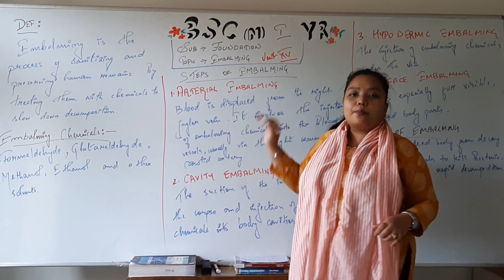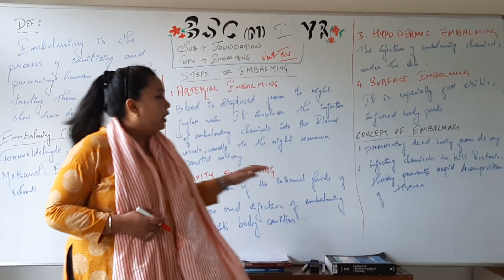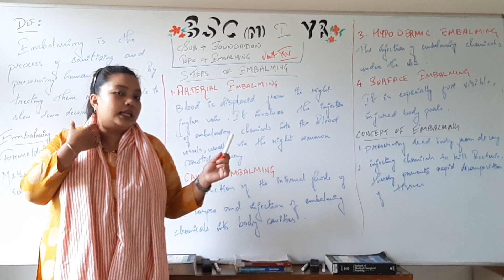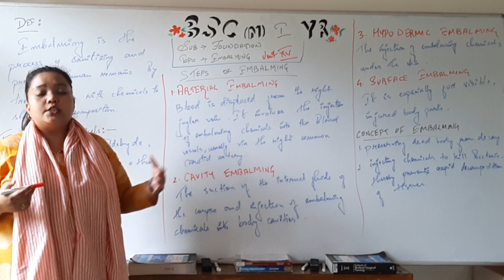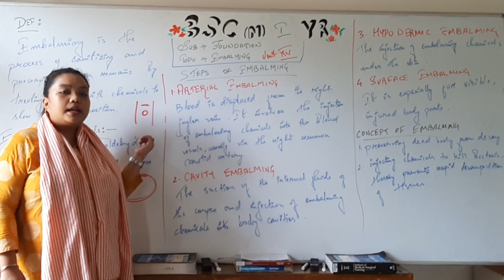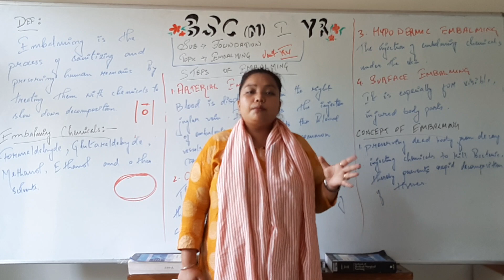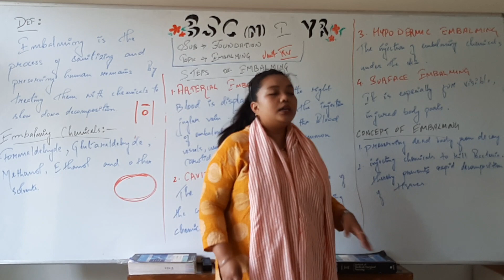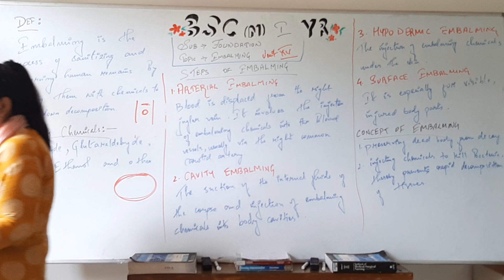Embalming II B Sc 1st Year II Foundations of Nursing II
Embalming II B Sc 1st Year II Foundations of Nursing II Sana Mam II

Covid 19 Relief Works: